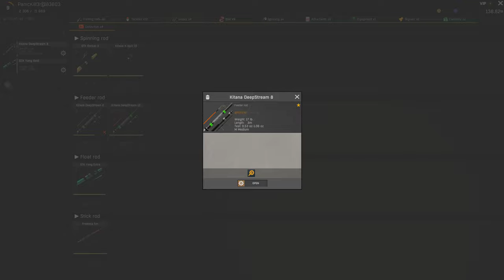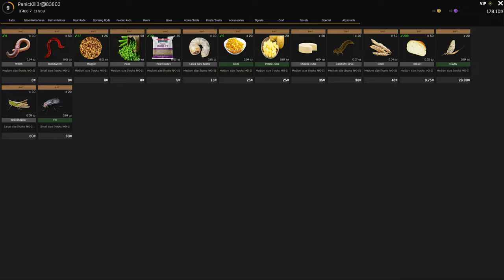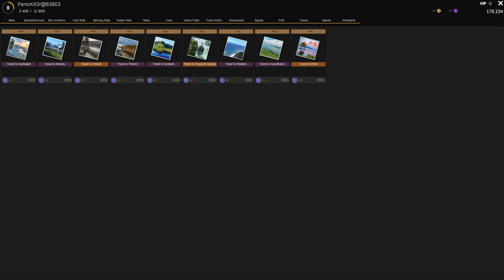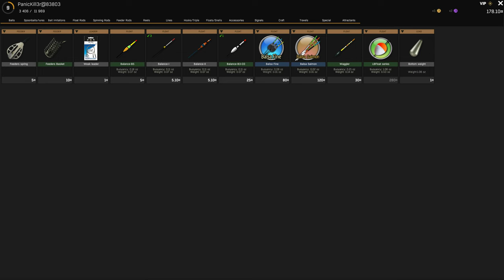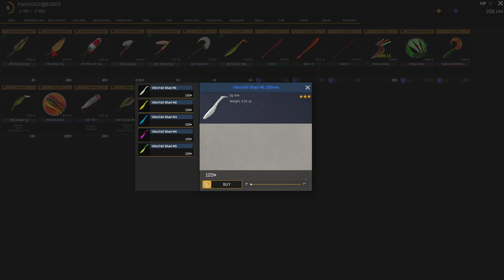⭐ DAY TICKET ON WASSERDAMM // CARP FISHING SESSION GAINING CREDITS // PC 4K GAMEPLAY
Welcome to SimWorld Gaming and today I am back feeder fishing on Wasserdamm using feeder rods and single sweetcorn. Managed to break a rod with a heavy carp but soon repaired and back filling the keepnet. Best viewed in 4K folks!

All contributions to the channel are massively appreciated and go towards streaming new games or new kit which will feature and be reviewed on my channel as it grows. I have already personally  invested heavily into my streaming in terms of time and money and will continue to do so to help build a worldwide community of like minded gamers.

Streaming PC and Consoles Gear:

i7 6700K
64 GB DDR4 Ram
2 TB M.2 Internal Drive
Corsair Crystal 570 case
GeForce RTX 4070TI Graphics Card
Logitech Brio Webcam
Thrustmaster F1 SF1000 Steering wheel plus
Thrustmaster TH8A Shifter
GT Omega Racing cockpit and seat
HyperX Quadcast
Elgato 4K 60 Pro

My Consoles:

PS4 Pro 2 TB SSD fitted
PS5 With 2TB WD M.2 Drive